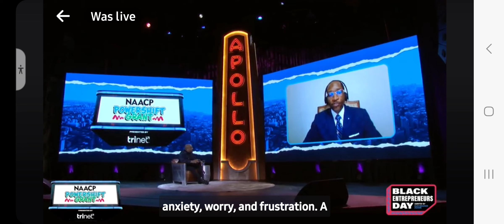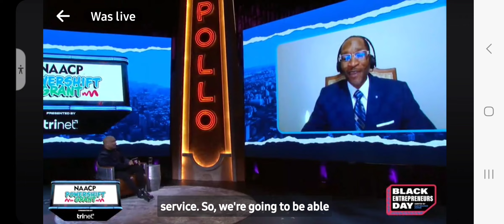We Won the $25,000 PowerShift Entrepreneur Grant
Trinet honored us with the $25,000 PowerShift Grant at The fourth annual Black Entrepreneurs Day presented by the NAACP and Daymon John!!